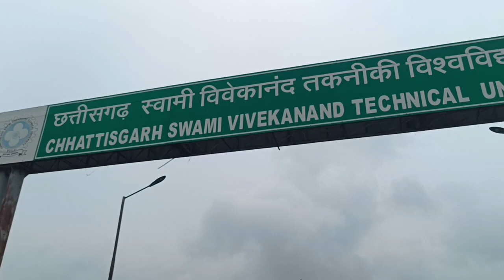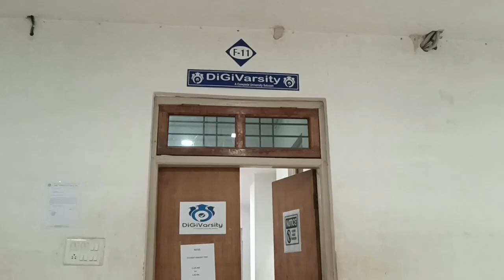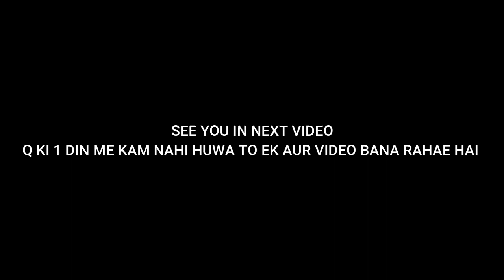chhattisgarh swami vivekanand technical university bhilai ,vlogs,csvtu me student login kaise kare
csvtu vlogs video,csvtu bhilai placement,engineering university,csvtu university bhilai vlogs,chhattisgarh swami vivekanand technical university,csvtu university bhilai vlogs 2023,engineering student life vlog,kaise pahuche csvtu,chhattisgarh swami vivekanand technical university bhilai,vlogs,csvtu me student login kaise kare,csvtu question paper kaise download kare,kya hai infocell in csvtu office,infocell se kaise request beje,instagram request message problem,vlog

▶️ Main Channel:
other channel:-